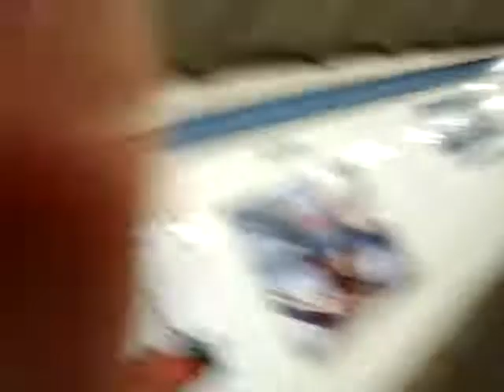Big Matt: Shoutouts to New York City Subway trains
So it was like 12:40 am last night and I decided to go to the city to hang out.  I only had to wait like 5 minutes for the train and I got to the city maaaad fast.  Kind of pointless video... I was still kinda tipsy when I took this video, and I was going out to get *more* fucked up.  lol